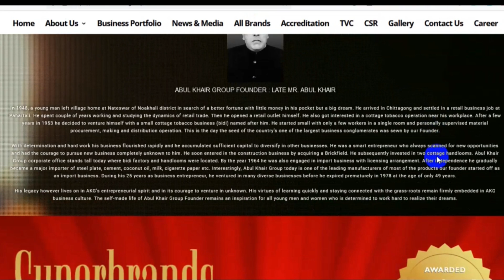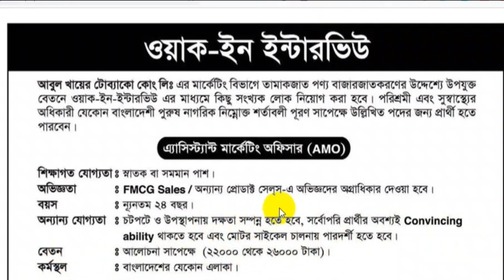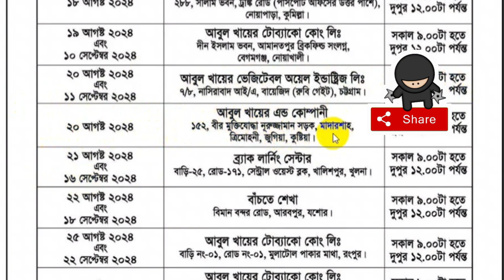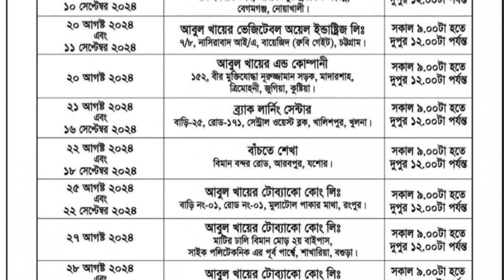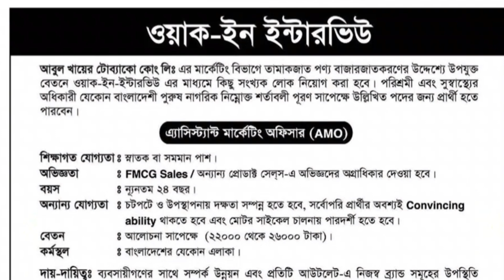বিনা অভিজ্ঞতায় আবুল খায়ের গ্রুপ নিয়োগ বিজ্ঞপ্তি ২০২৪ | Abul Khair Group Job Circular 2024